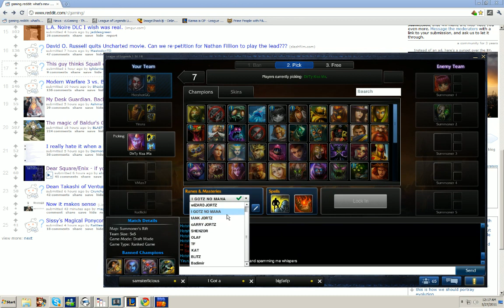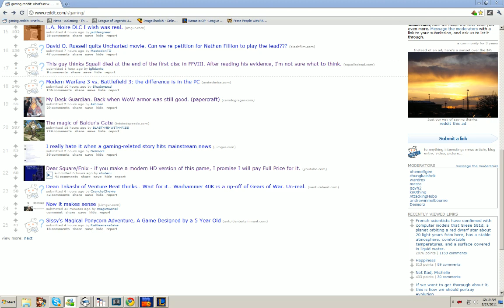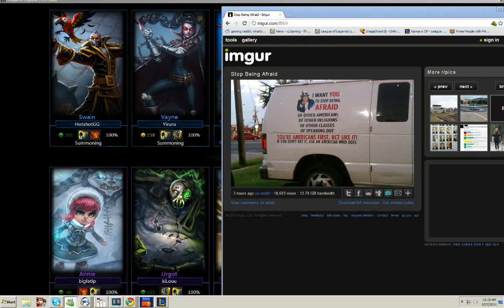LoL - Swain 12 pt1 - HotshotGG